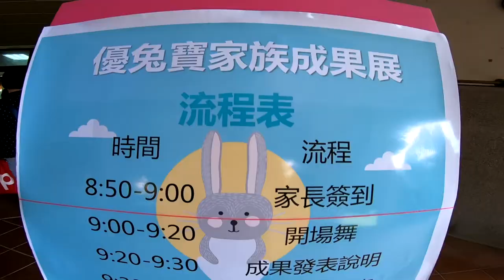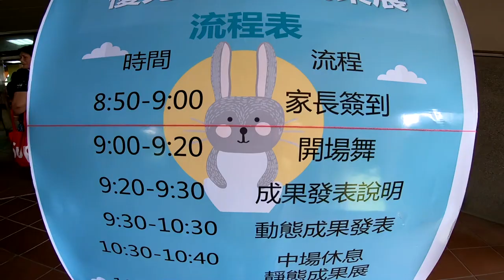2019年5月25日_深美國小成果展開場舞_205班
今天是小狐深美國小成果展的日子,先剪了跳場舞的部分,其他影片等有時間再慢慢PO.